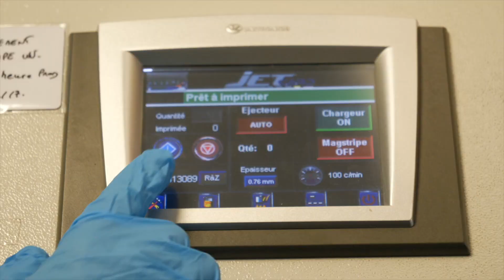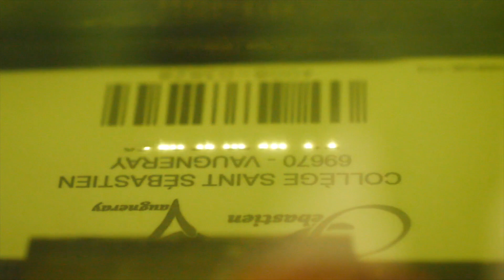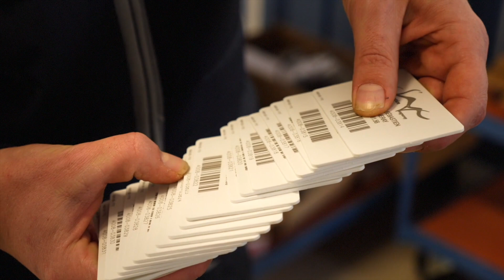Cartoflex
Fabrication
Impression
Personnalisation
Cartes
Badges